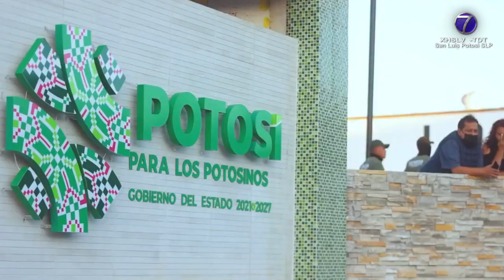Comida gratis ofrecerá este fin de semana el Ayto de Soledad de Graciano Sánchez en la FENAPO.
Comida gratis ofrecerá este fin de semana el Ayuntamiento de Soledad de Graciano Sánchez en la FENAPO.
• Autoridades se dicen listas para este 20 de agosto en el stand del recinto ferial.

SGS.- Luego de que en días pasado el gobernador Ricardo Gallardo Cardona comprometiera a los alcaldes de San Luis y de Soledad de Graciano Sánchez, la edil soledense Leonor Noyola Cervantes confirmó que este sábado 20 de Agosto el stand de este municipio que se ubica en la Feria Nacional Potosina, la comida y todo lo que se consuma  será totalmente por cuenta de su administración.

La presidenta municipal de Soledad afirmó que será un evento seguro y bien organizado y que no se requiere de ningún requisito para acudir, además de que será totalmente en un ambiente familiar.

Dijo también que para evitar aglomeraciones se ha cuidado la logística del evento además de que habrá personal que estará al pendiente de que todo transcurra en orden.